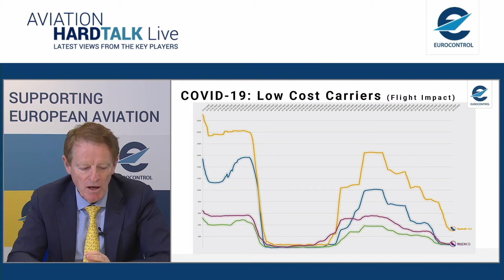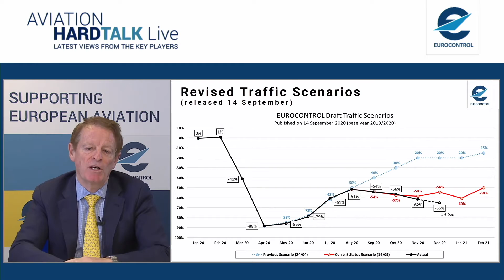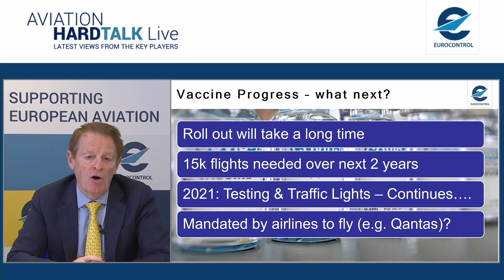Eurocontrol: New ECDC report: follow the science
Eamonn Brennan speaking at Eurocontrol event December 7 2020